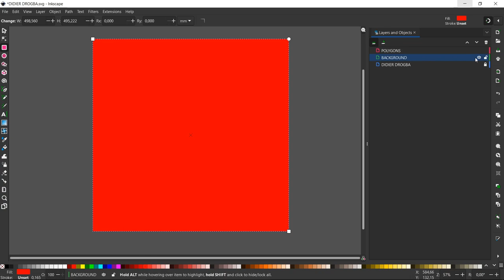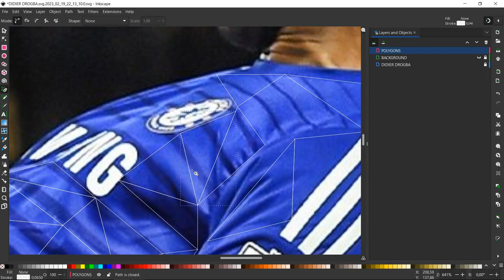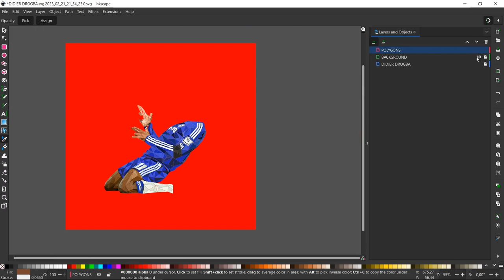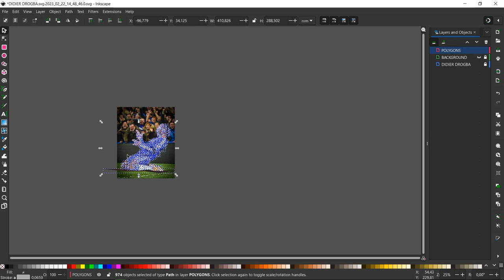Didier Drogba Low Poly Speed Art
Title: Lodhi by Pali Gap